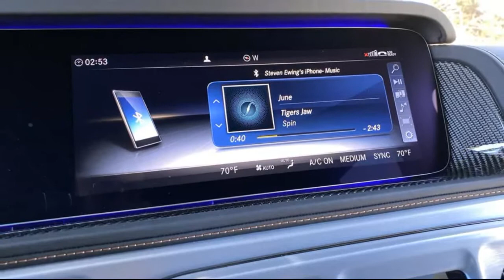2021 Mercedes-AMG G63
2020 Mercedes-AMG G63 review: Power and style above all

The AMG-tuned G-Class is hardly an SUV for introverts.
The Mercedes-Benz G-Class is a paradox. It's utilitarian, rugged and boxy. But at the same time, it's coveted by the rich, stylish and famous, and Mercedes keeps coming up with ever more luxurious and powerful variants to satisfy those buyers, the latest of which is the 2020 AMG G63...